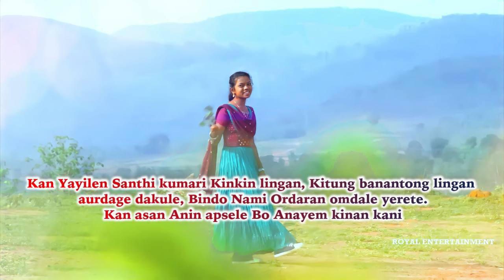Santhi kumari apsele Anayem kin//Abhi//Mahesh buya//Saradha//Chinna